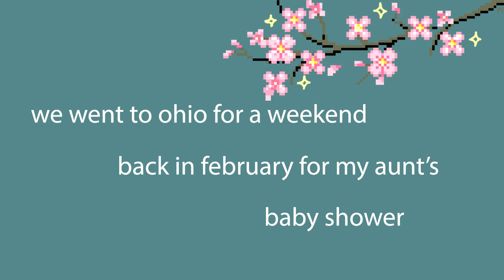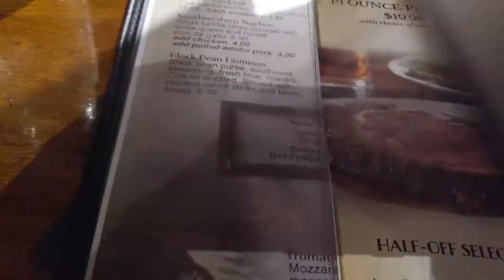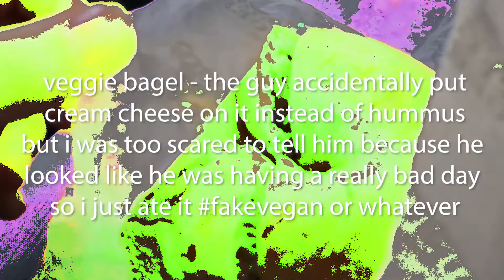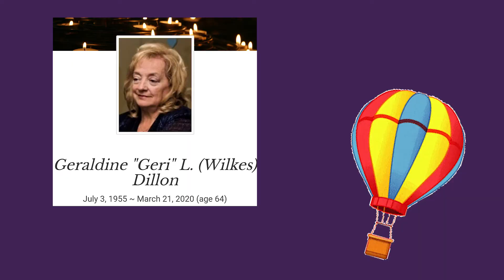what i eat in a week! | traveling while plant-based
The entire video is takeout and restaurants, which I know can be a struggle for most people. Luckily I was able to find some really good options, even in small towns in Ohio and Pennsylvania :)